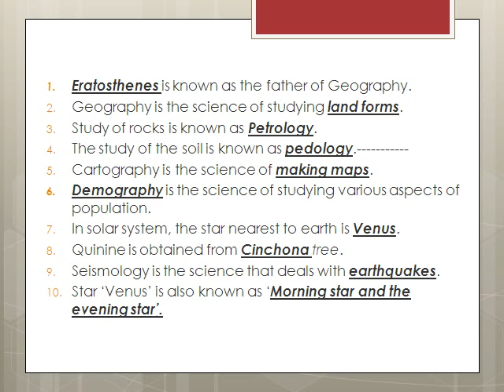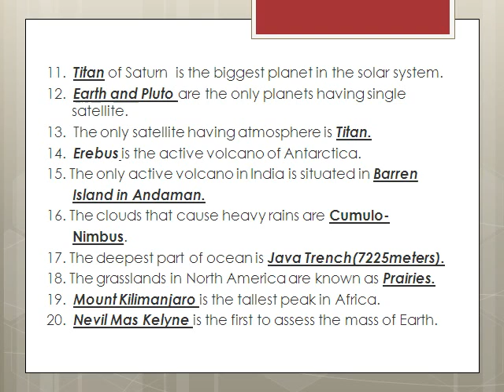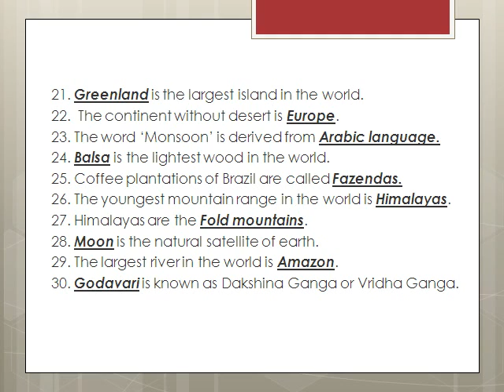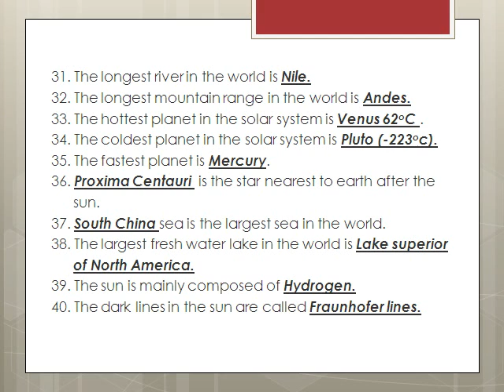Geography important bits for all competitive exams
TSPSC  GK material . world Geography